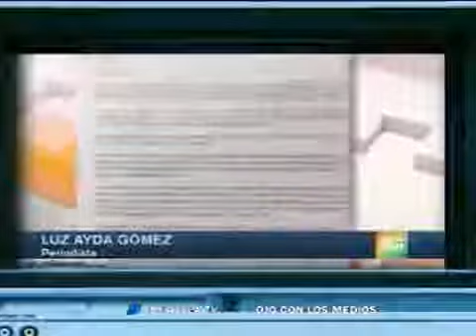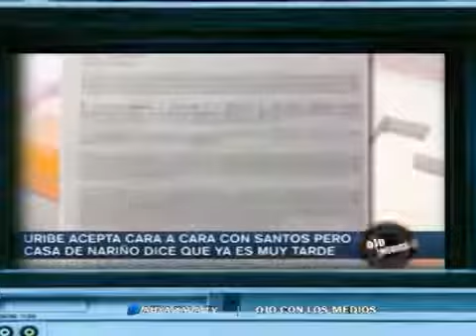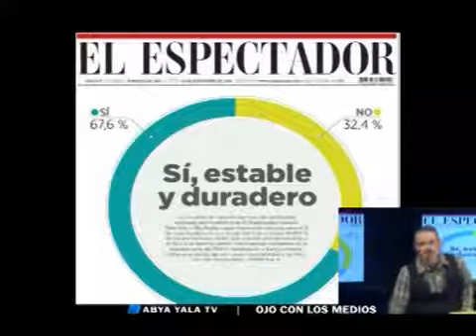Histórico: Santos anuncia en la ONU el Acuerdo de Paz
El presidente Juan Manuel Santos pronunció en Naciones Unidas esta frase histórica: La guerra en Colombia ha terminado. El 68 por ciento de los colombianos votaría por el Sí en el referendo.

El presidente de Colombia, Juan Manuel Santos, presentó este miércoles ante el Consejo de Seguridad de la ONU en Nueva York el acuerdo de paz que pone fin a 52 años de conflicto armado con.

La guerra en Colombia ha terminado. Es el histórico anuncio que el presidente del país sudamericano, Juan Manuel Santos, ha realizado en la Asamblea General de la ONU. Un discurso en el.